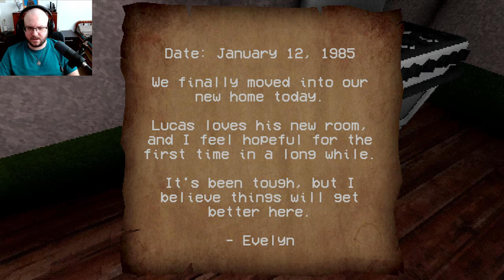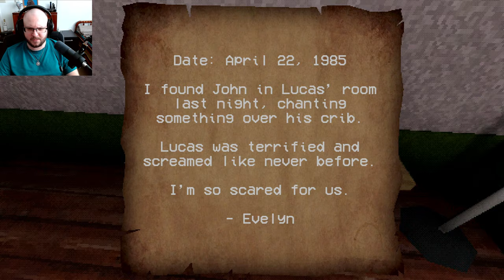The Haunted Baby's Curse: A Handyman's Nightmare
Step into a world where the ordinary becomes extraordinary and the supernatural lurks around every corner. 😱🏠  In this horror gameplay, I'm a handyman battling not only broken pipes and faulty wiring but also the malevolent spirit of a haunted baby.  Witness the chilling events unfold as I try to complete my job and survive the night.